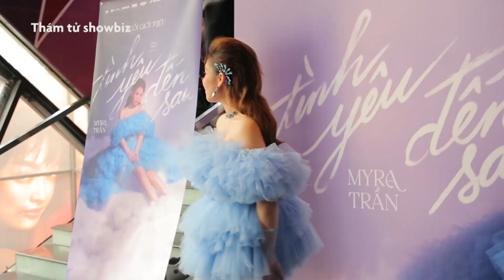Lady Mây được Hồ Quỳnh Hương, cô giáo thanh nhạc Mỹ Ngọc ủng hộ ra mắt MV đầu tay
Lady Mây Myra Trần – giải 3 Ca sĩ mặt nạ The Mask Singer ra mắt MV ‘Tình yêu đến sau’. Lady Mây Myra Trần được Hồ Quỳnh Hương, cô giáo thanh nhạc Mỹ Ngọc ủng hộ ra mắt MV đầu tay